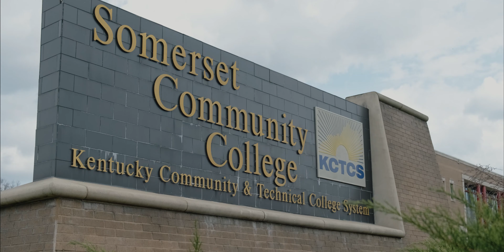1 Minute SCC Commercial Overview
Somerset Community College.  Real People. Real Success. Come experience SCC!